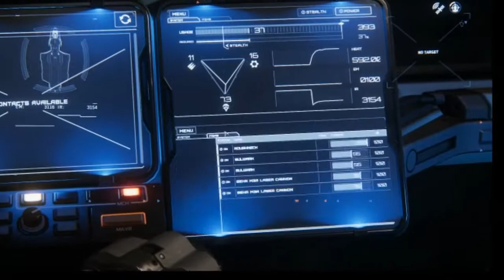Star Citizen Summary Gameplay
Quick summary of my first successful mission in Star Citizen. I can't wait for this game to be officially released!